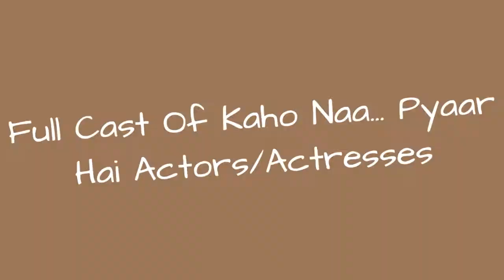Full Cast Of Kaho Naa... Pyaar Hai Actors/Actresses 🌟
Kaho Naa... Pyaar Hai cast list, listed alphabetically with photos when available. This list of Kaho Naa... Pyaar Hai actors includes any Kaho Naa... Pyaar Hai actresses and all other actors from the film. You can view additional information about each Kaho Naa... Pyaar Hai actor on this list, such as when and where they were born. To find out more about a particular actor or actress, click on their name and you'll be taken to page with even more details about their acting career. The cast members of Kaho Naa... Pyaar Hai have been in many other movies, so use this list as a starting point to find actors or actresses that you may not be familiar with.A list made up of actors like Anupam Kher and Farida Jalal.If you want to answer the questions, "Who starred in the movie Kaho Naa... Pyaar Hai?" and "What is the full cast list of Kaho Naa... Pyaar Hai?" then this page has got you covered. This cast list of who was in Kaho Naa... Pyaar Hai includes both lead and minor roles. {nodes}...more
0:00 - Intro
0:00:08 - Ameesha Patel
0:00:15 - Mohnish Behl
0:00:22 - Satish Shah
0:00:29 - Hrithik Roshan
0:00:36 - Dalip Tahil
0:00:43 - Ashish Vidyarthi
0:00:50 - Farida Jalal
0:00:57 - Anupam Kher